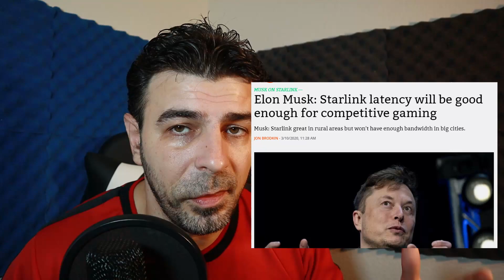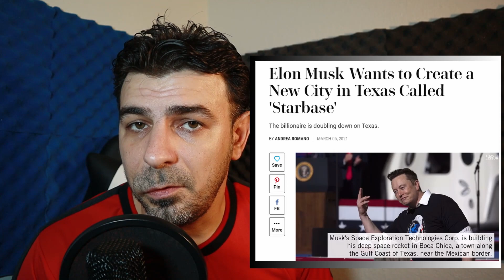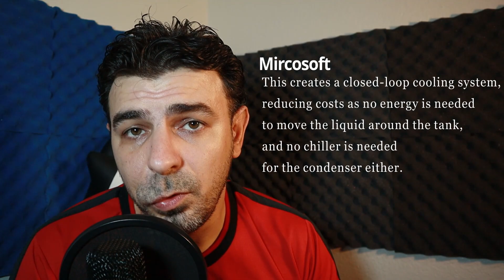Starlink - New details emerge, lower prices in 2022. Why SpaceX will be vertically integrated.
We go over the latest news around Starlink, the second version the satelites, the factory in Austin, TX. Starbase in Boca Chica, why Microsoft signed a deal with SpaceX. We detail how competitive Starlink will be for gamers, and everyday users overall. We explain why Starlink will not be only for rural areas, but for majority of customer. New pricing timelines. Global coverage coming very soon, only 4 laucnhes left.
I speculate on why Microsoft and SpaceX will attack Amazon.